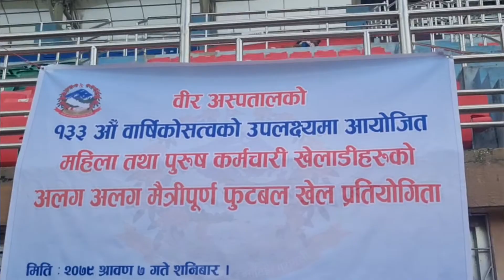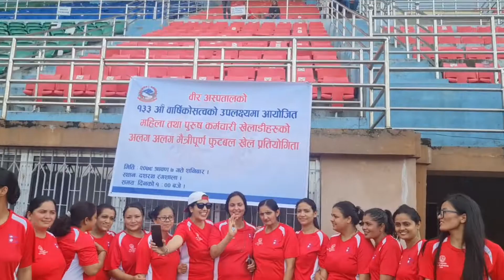Female Football Match / 133th Bir Anniversary / Nurses / Doctors